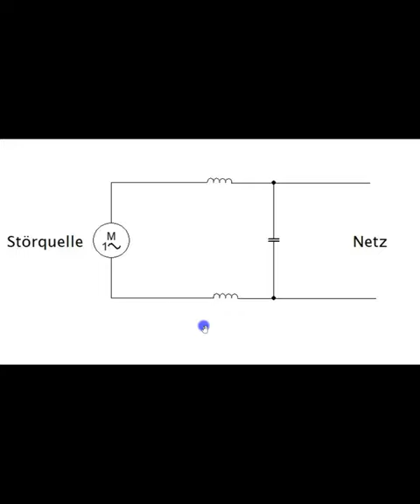shorts elektrotechnikbasis123 schaltungen funkstörung funkstörungen elektroniker elektrisch